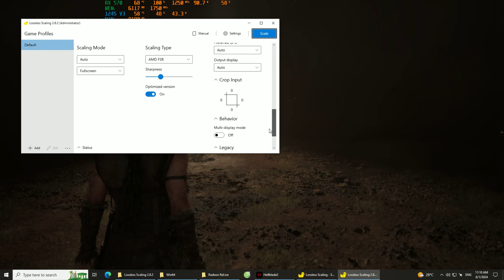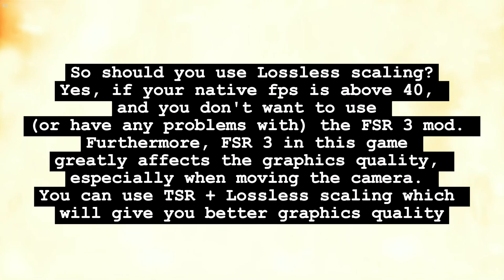HELLBLADE 2 - Lossless Scaling v2.8.2 - It works so well - But, should you use it?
Lossless scaling v2.8.2 có hoạt động tốt với Hellbalde 2?
Testing Lossless scaling v2.8.2 with Hellbalde 2

ACTUAL EXPERIENCE IS BETTER WITHOUT RECORDING

*🖥️my hardware🖥️*

giga h81 ds2
xeon e3 1245v3
12 gb ram ddr3
psu xigmatek xpower III X500